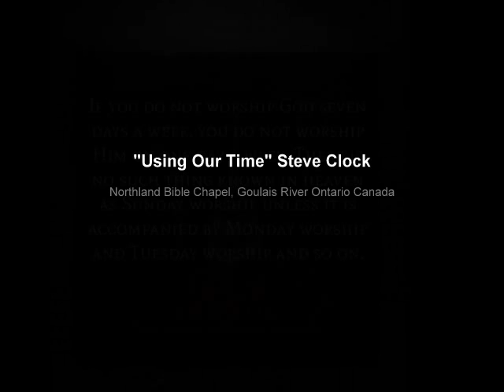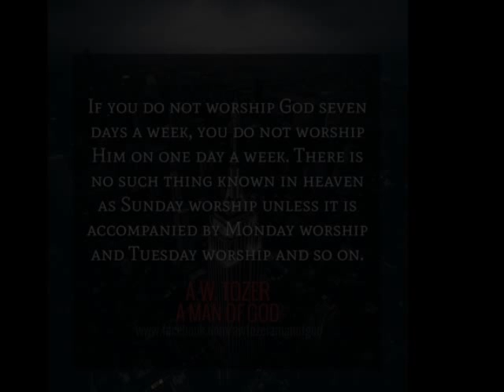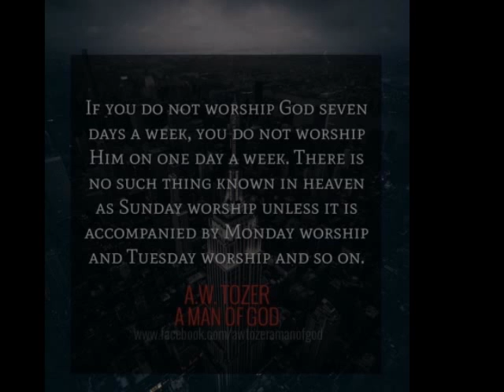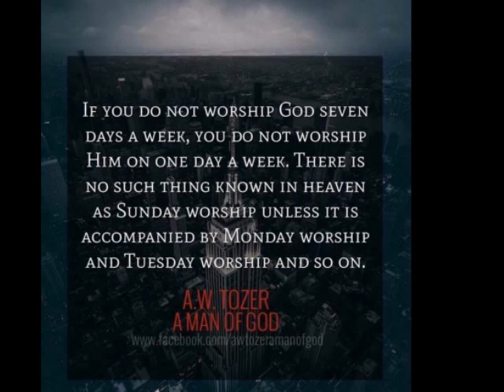"Using Our Time" Steve Clock